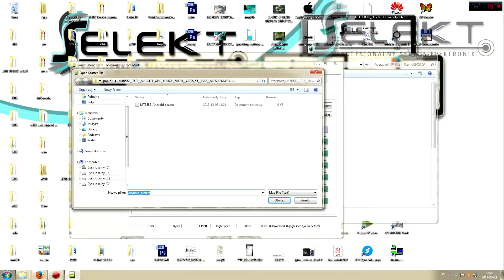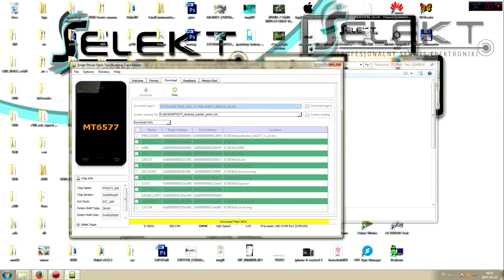Flash Alcatel OT 6030D (Dual Sim) Latest Software (SP Flash Tool) / Wgrywanie oprogramowania Selekt